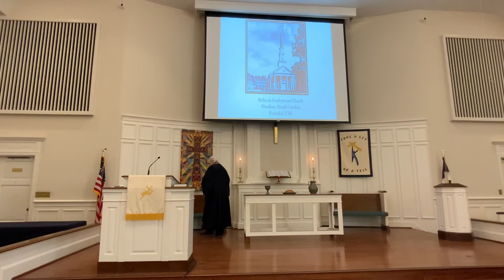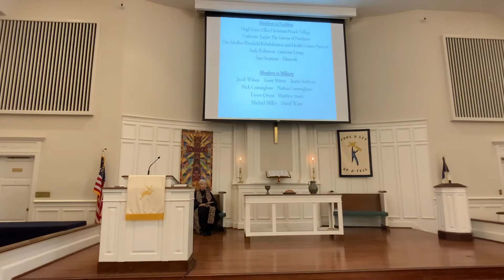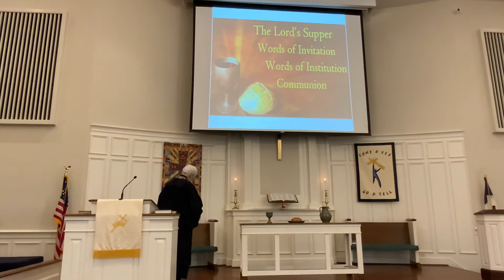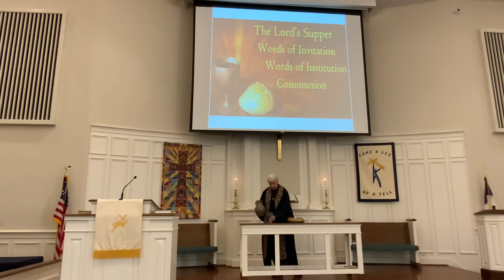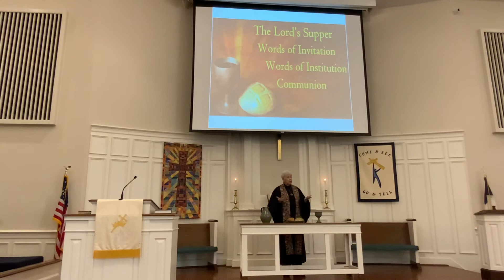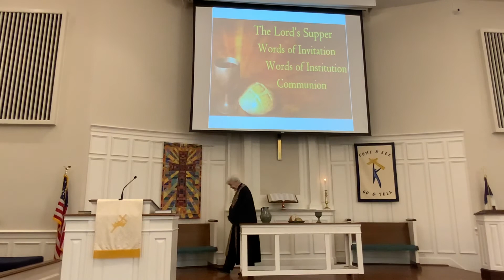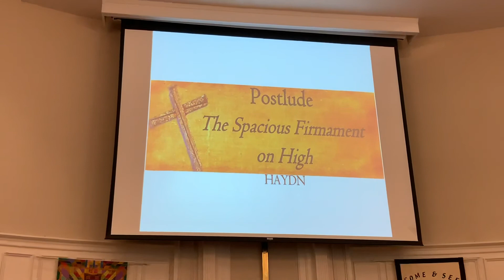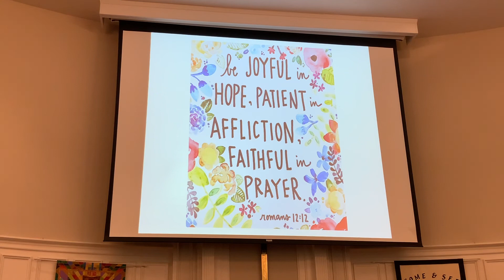Worship service November 7, 2021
Rev Misty Mowrey preaches